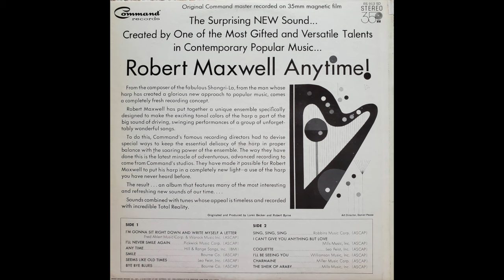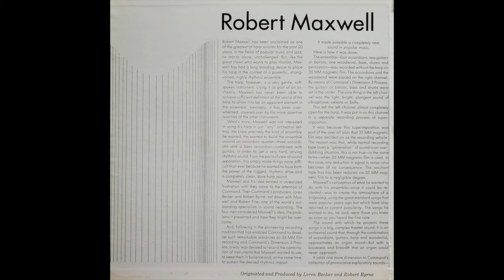Robert Maxwell - Charmaine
From the 1967 LP "Anytime!"